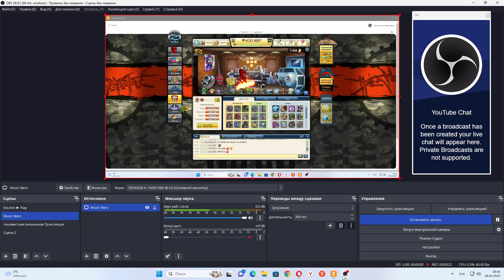Music Wars - Делаю Хакерскую атаку на Блендера.